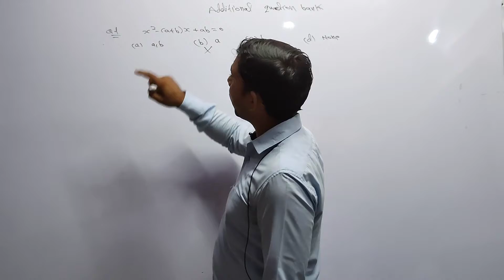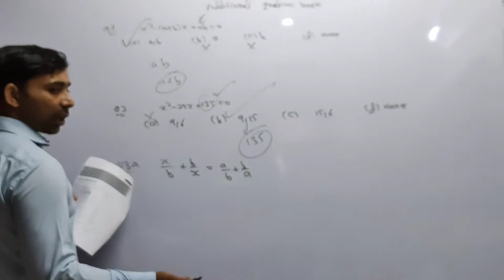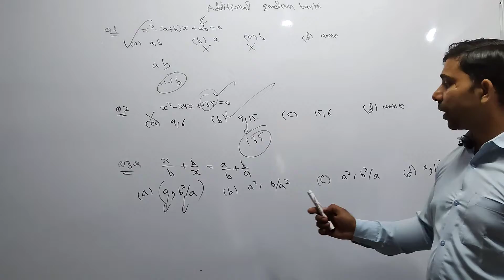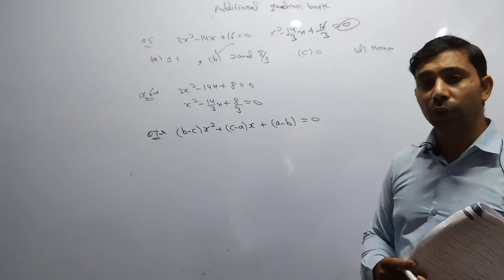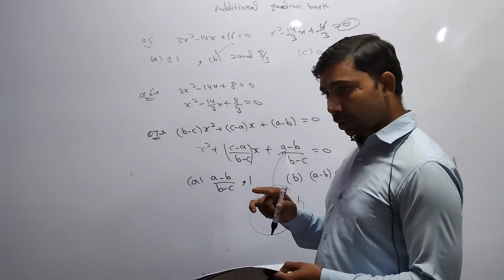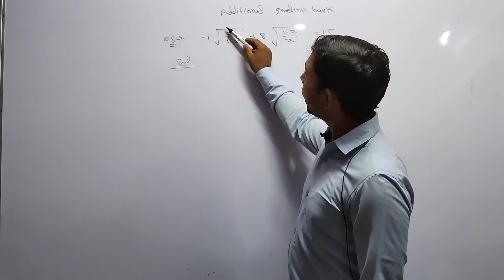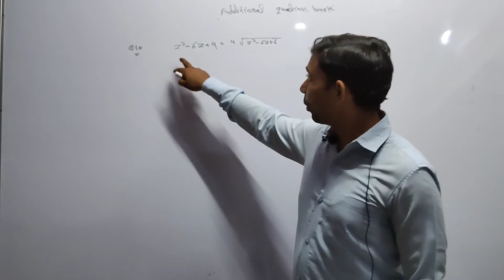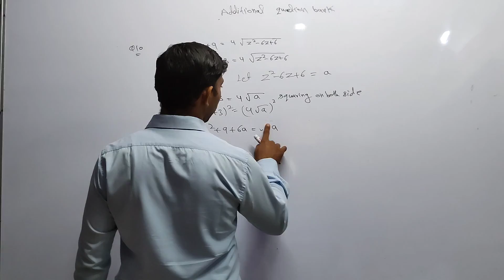#7#lecture-7||Equations||Additional question Bank(part-1)||CA foundation||Maths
In this video there is discussion of basic concepts and Question of ch-2(Equations) ICAI study material  Maths (CA foundation).

linear equations

Link of ICAI study material (ch-2 EQUATIONS)is:-

Go check these out as well.